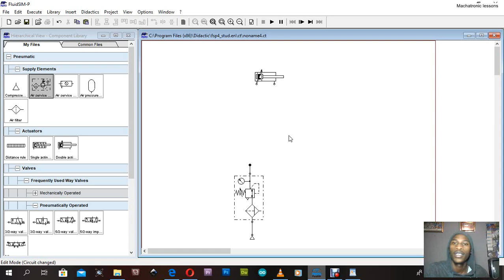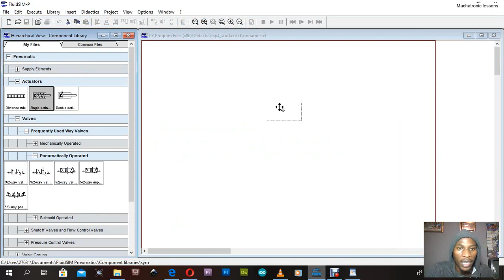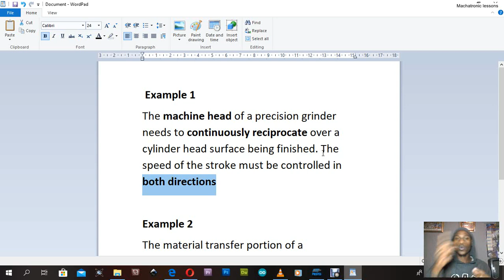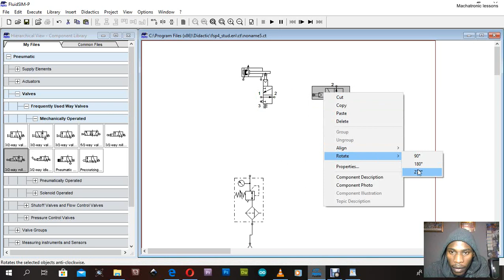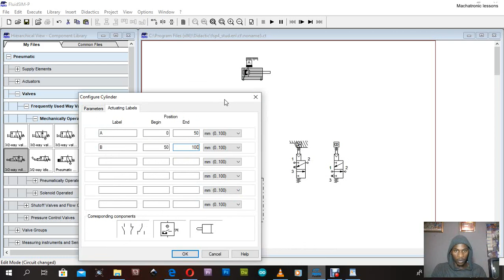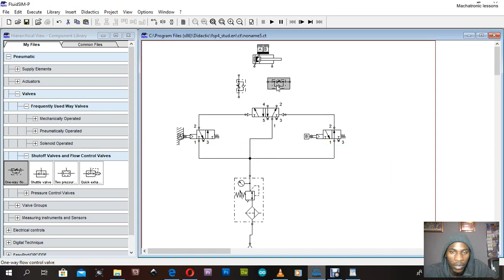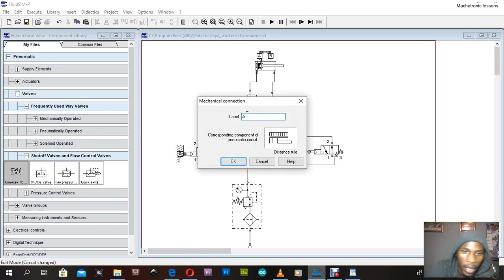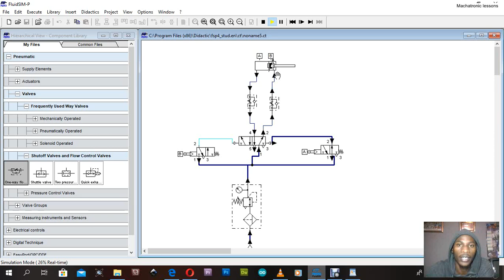Pneumatics Reciprocating cylinder on FluidSim